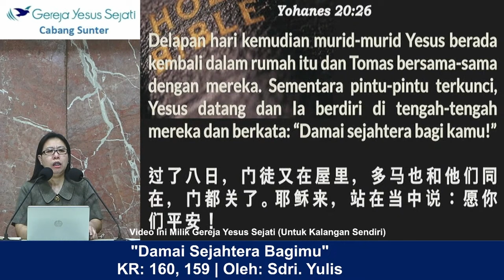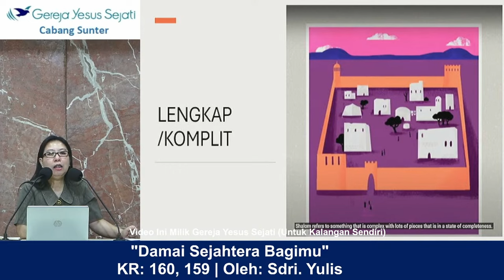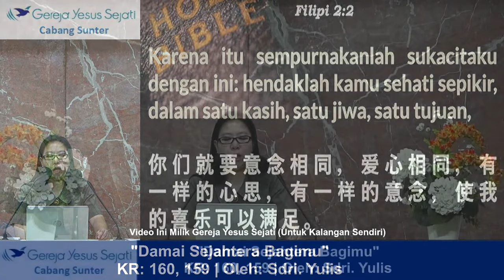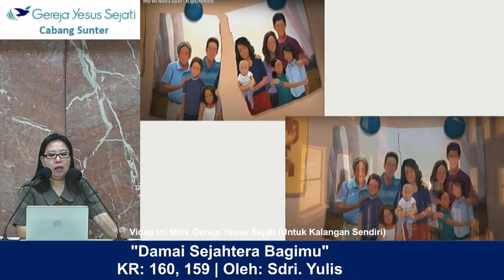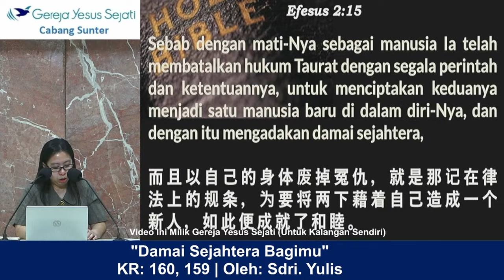Damai Sejahtera Bagimu (Sdri. Yulis)